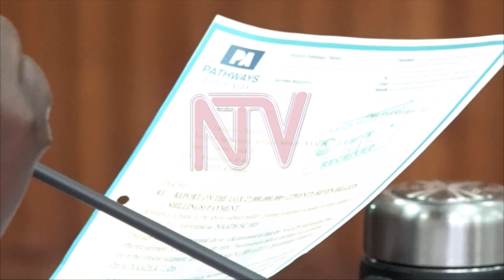Lawyer accused of diverting shs 39Bn of farmers’ money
The lid has been lifted off how 711 tea nursery operators may have been robbed by a legal firm they entrusted to chase for their pay from the government. Despite the release of the agreed 143 billion shillings by the government although in instalments, it turns out most of the tea nursery operators have earned nothing. For the others who received some money, it was less than half.  What came out of the interrogation in parliament, shows a well orchestrated move in which money would hit the accounts of the intended beneficiaries but immediately get wired back to the sender.